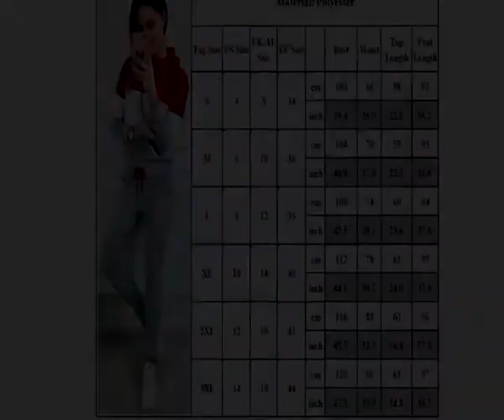cotton track suits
cotton track suits . Fashionable women's tracksuits for the 2020 season open up a world of comfort and lightness, which combines with beauty and style. Today, in the 21st century, we wear tracksuits not only for running or the gym, we can wear them for walks, clothes should not hamper movements. Even an aged woman can wear a tracksuit; in her, she will look younger and more fun. | Today it has become fashionable to be healthy. cotton track suits | You are likely to see a large number of people who promote a healthy lifestyle, and more and more friends attend gyms. | An active workout requires a tracksuit! Fashion designers offer stylish models made of solid materials. Shoes should be chosen for any suit, it should be as comfortable as a suit. Sneakers or low top sneakers are a great choice. Some also wear ballet shoes that also look good. | Leggings and sleeveless pants will look good. Fashion houses dictate new rules and create costumes that are slim and improve the figure of every woman.Three-piece tracksuit must include pants or shorts. And the top varies. This can be, for example, a short-sleeved T-shirt and a sweatshirt or a long sleeve t-shirt with a vest, as well as other combinations.By appointment, modern tracksuits can be divided into 3 groups:For sports,For outdoor activities,On every day.